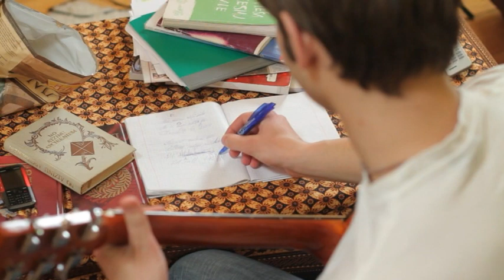movie trailer "Viņš Viņa Valodiņa" ft. CAMELOT crew (ABeCe, Bboy 13, ToLee)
CAMELOT crew is in movie right now.